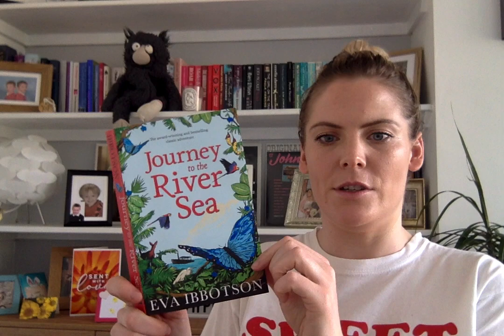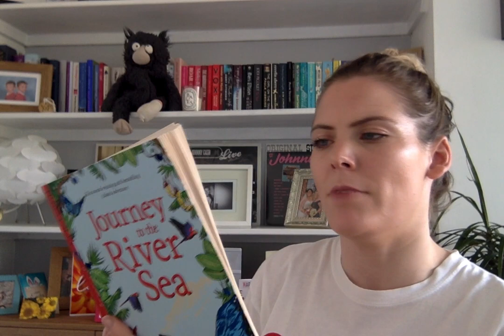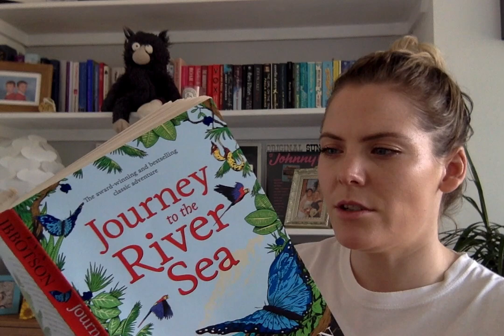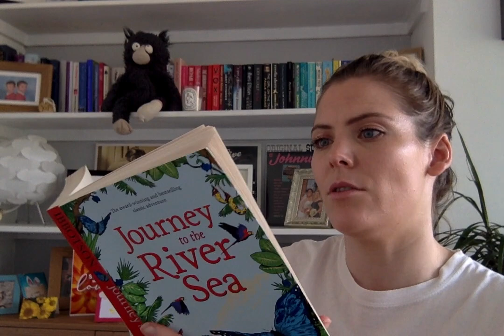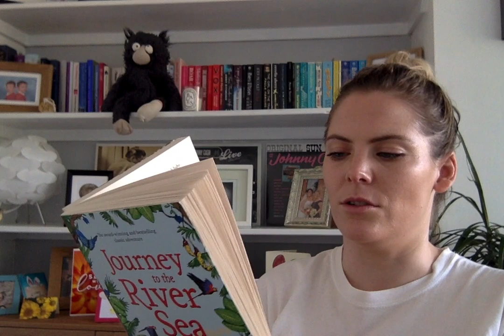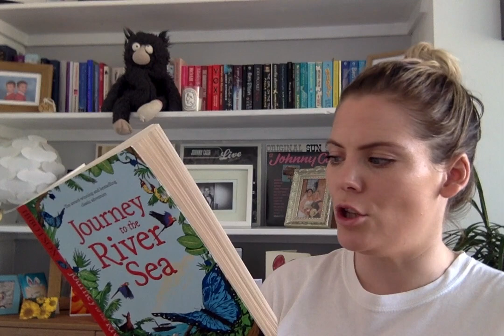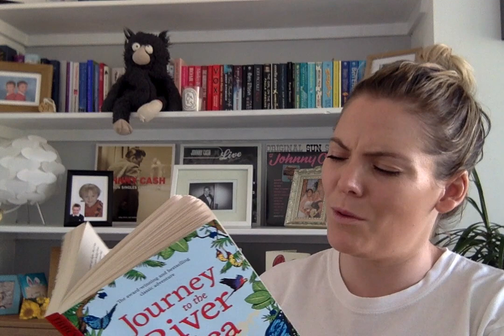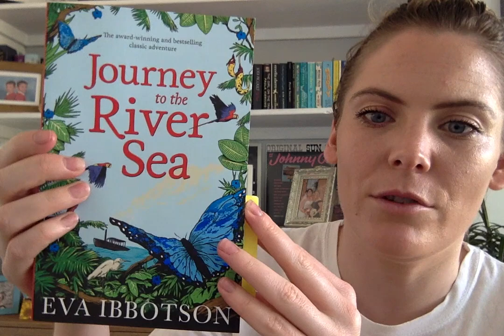Journey to the River Sea- Chapter 10, part 1